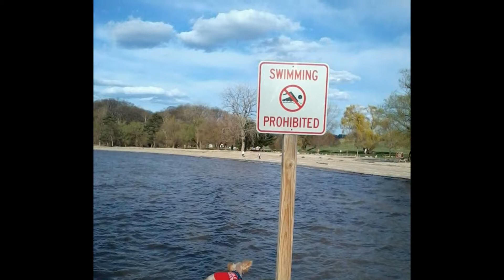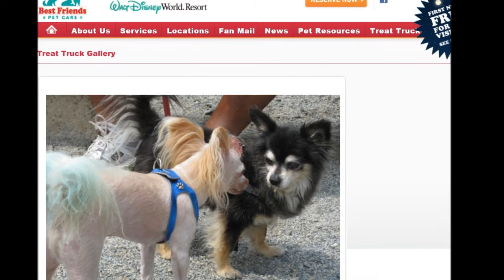My boy Tuffy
Love you so very much